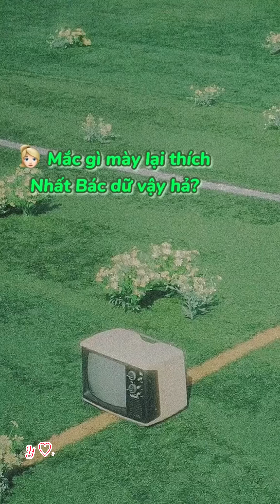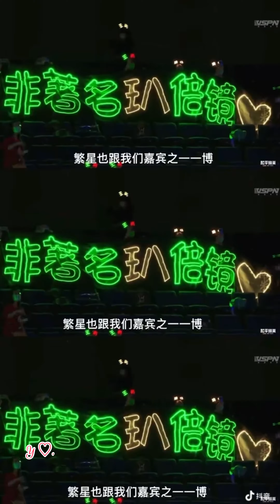Vương Nhất Bác x Tiêu Chiến